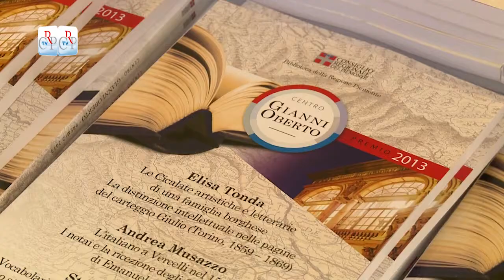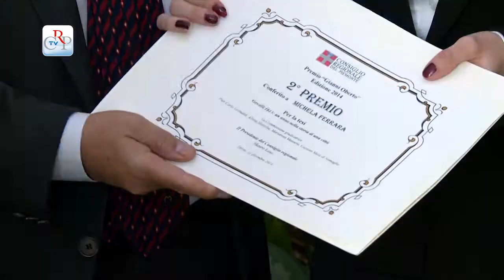Premio Gianni Oberto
Cerimonia di premiazione, a Palazzo Lascaris, del concorso Gianni Oberto, per le tesi di laurea dedicate alla lingua, letteratura e cultura piemontese. I primi tre classificati hanno presentato elaborati, rispettivamente, sulle lettere di Franco Balbis, martire del Martinetto, sulla Vercelli del 1613 e sul lessico italiano in Piemonte a fine Cinquecento.
[interviste ai vincitori: Alessandro Tollari, Michela Ferrara, Giuliana Franco]